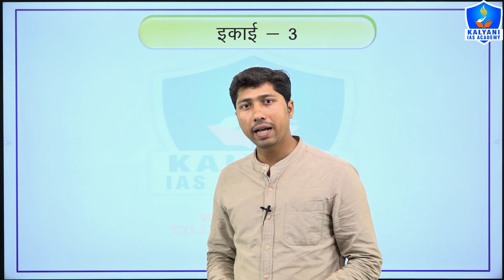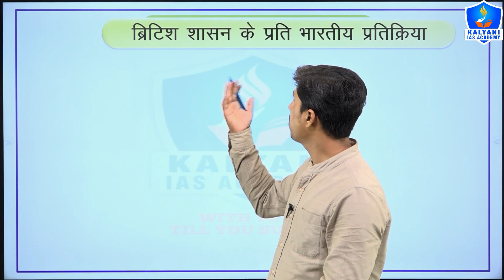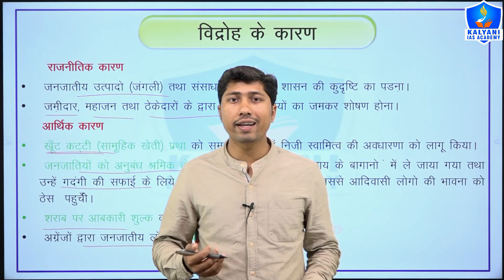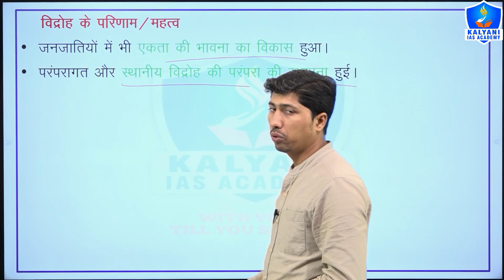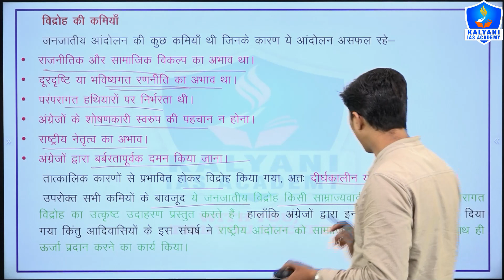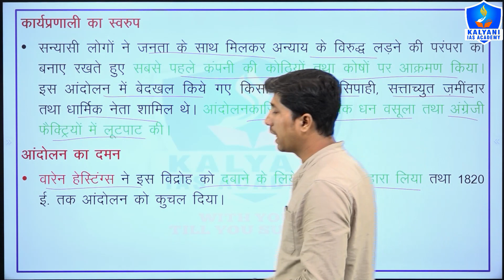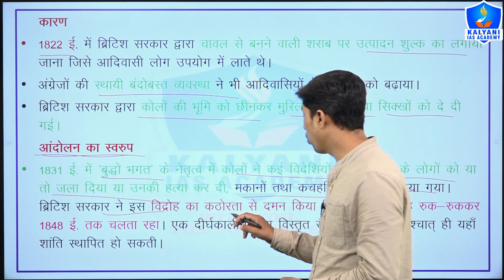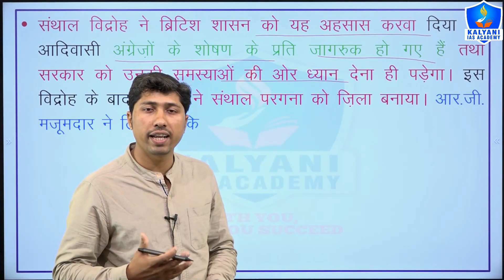LEC - 20 | ब्रिटिश शासन | Paper 1 Part A Unit 3 | By Prashant Sir | Kalyani IAS Academy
TOPICS COVERED:
ब्रिटिश राज
ब्रिटिश राज में कृषि
ब्रिटिश राज का अभ्युदय - 1
भारत में ब्रिटिश राज का उदय
ब्रिटिश राज में कैसा था भारत
ब्रिटिश राज का सामाजिक आर्थिक प्रभाव
भारत में ब्रिटिश राज और अंग्रेज़ों की क्रूरता
ब्रिटिश साम्राज्य
कैसा था ब्रिटिश इंडिया
ब्रिटिश कालीन भू-राजस्व व्यवस्था
भारत में ब्रिटिश साम्राज्य की स्थापना किसने की थी ?
ब्रिटिश साम्राज्य का उदय मानवजाति के विकास को चला रहा है
ब्रिटिश राज का सामाजिक आर्थिक प्रभाव से संबंधित महत्वपूर्ण प्रश्नोत्तर
mppsc
mppsc history
mppsc preparation
mppsc result
mppsc mains paper
mppsc mains history lecture
mppsc pre
mppsc mains paper analysis
mppsc prelims
mppsc answer writing
booklist for mppsc mains
history for mppsc
mppsc history classes
mppsc mains notes